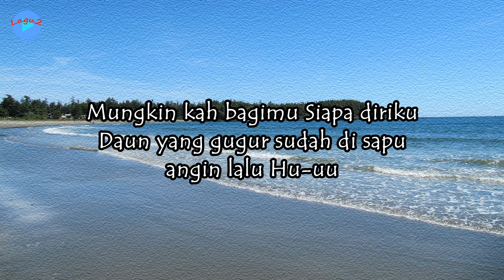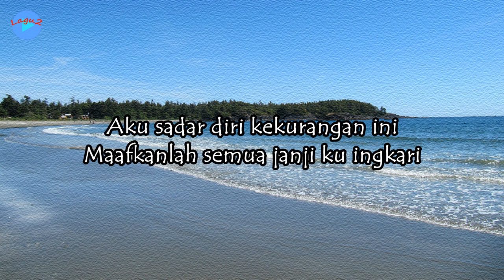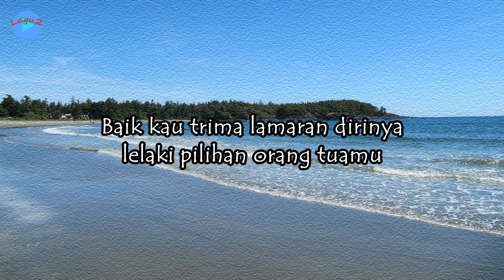Penantian Sia Sia - Andra Respati & Gisma Wandira (lirik Lagu/video Lyrics ) | Lagu Indonesia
Judul: Penantian Sia Sia
Voc.: Andra Respati & Gisma Wandira

Lirik:
Sekian lama, kasihku menunggu
Tak sedikitpun kau melihat diriku

Mungkin kah bagimu Siapa diriku
Daun yang gugur sudah di sapuh
angin lalu Hu-uu

Aku sadar diri kekurangan ini
Maafkanlah semua janji ku ingkari

Tak terhitung sudah waktu yang berlalu
Selama itu rindu menyiksa diriku

Penantian ku ini
Berujung sia-sia
Perih hatiku luka batinku
Yang tak pernah kau rasakan

Andai engkau tauh
Hadirnya aku disini

Baik kau trima lamaran dirinya
lelaki pilihan orang tuamu

Kecewaku padamu
Padamu kasihku

Lupakanlah diriku, diriku
Kekasihku

Penantian ku ini
Berujung sia-sia

Andai engkau tauh
Hadirnya aku disini

Kecewaku padamu
Padamu kasihku

Lupakanlah diriku, diriku
Kekasihku

Wallpaper: laut, pantai, biru, udara, pantai berpasir, air